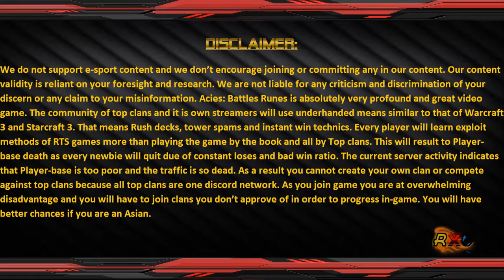Chance Cliche: Battle Aced all by Sniper Brigade with mix of Dragons & Tanks | Acies: Battle Runes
Join the Most Friendly Community Acies: Battle Runes~!

Headlines:
🎯 Sniper Brigade Reigns Supreme: LordDagon's Perfect Combination of Dragons and Tanks Secures Victory in Acies!
🔝 Master Strategist: LordDagon's Tactical Brilliance Leads Sniper Brigade to Ace Victory in Acies!
🚀 Unstoppable Force: LordDagon's Unbeatable Mix of Dragons and Tanks Proves Dominance in Acies Battle Runes!

Summary:
LordDagon, In the World of Acies: Battle Runes, the Sniper Brigade proved their dominance by winning a battle with a combination of Dragons and Tanks. His strategic mix of units led to an ace victory. It was a remarkable feat, showcasing their prowess in the game.

Chapters:
00:00 - Intro (All Production Brands)
00:16 - Disclaimer (Take on Acies Battle Runes Massive Exploit & Invasive Clans)
00:35 - GamePlay (LordDagon ordered his Sniper Brigade to defeat the foe army)
14:30 - Credits (Policies & Agreements)